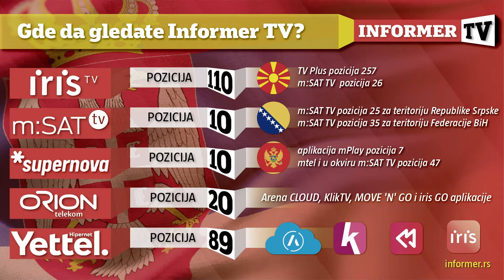INFO JUTRO - Kurti na svaki mogući način teroriše Srbe na Kosmetu!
Voditelj: Ana Mandić
Gost: Ljubomir Đurić iz Centra za nacionalnu politiku